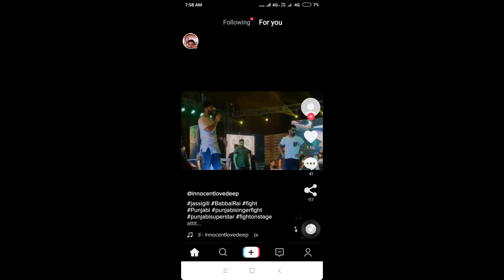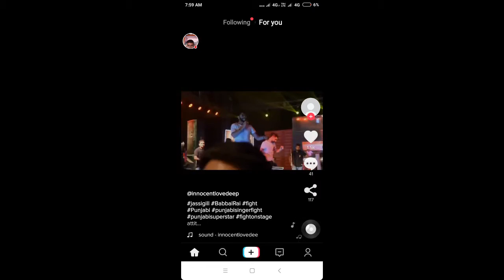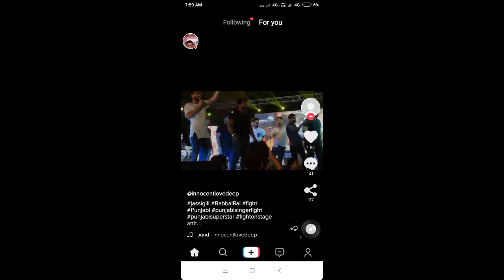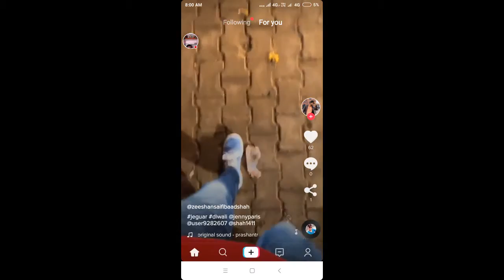bast Punjabi status